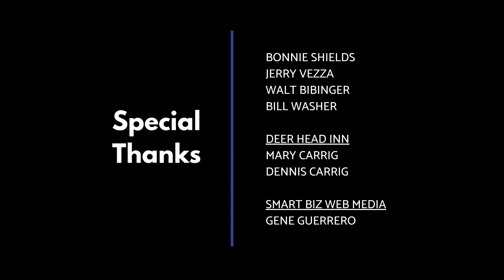Alone Together by Howard Dietz, Tribute Concert to Glenn Davis @ Deer Head Inn, PA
In his own quiet way, jazz drummer Glenn Davis provided rock solid support not only for the many musicians with whom he worked, but for the friends and family who were devoted to him. Many of them gathererd at the Delaware Water Gap’s Deer Head Inn for a celebration of his life and a fund raiser for the American Parkinson Disease Association on Thursday, October 11 from 7:00pm until 11:00pm.

Performers on this piece:
+ Jerry Vezza (piano)
+ Walt Bibinger (guitar)
+ Rick Crane (base)
+ Tom Sayek (drums)

Glenn D. Anacker, a.k.a. Glenn Davis, Jazz Percussionist

Harmony & Long Valley, NJ - Glenn D. Anacker, a.k.a. Glenn Davis, 78, passed away July 23, 2018. He was born to the late Harry and Margaret Anacker. While growing up in Somerville, Glenn was exposed to music early. His father Harry was also a percussionist and band leader of the Paramount Orchestra.

Glenn first played professionally while still in Somerville High School, which marked the start of a career spanning almost 60 years. He performed and recorded with a literal "who's who" of jazz stars, even a "short list" being far too long for inclusion here. He was the preferred drummer for Jazz's most notable pianists, guitarists, saxophonists, and singers in 6 decades of performing and recording.

Highlights of his richly varied musical legacy include an early 1960's international tour with legendary French pianist Bernard Peiffer and bassist Gus Nemeth, and recording and years of performing with pianist John Coates, Jr. In the 1970's, Glenn began long standing playing associations with pianist Mike Melillo's "In Free Association" with guitarist Harry Leahey and bassist Roy Cumming. He also formed the rhythm section, along with Cumming, in trios led individually by Melillo and Leahey. Glenn co-led a jazz group with saxophonist Bennie Wallace. In 1979, Glenn recorded with the Higher Primates, an 18 piece percussion group produced by Gunther Schuller.

In the ensuing decades, Glenn also performed around the world and recorded, along with bassist Gary Mazzaroppi, for more than 20 years with pianist Marian McPartland of NPR's "Piano Jazz". Glenn and Gary toured with Stan Getz's reunion with guitarist Jimmy Raney in the mid 80's. Additionally, Glenn performed and recorded with pianist Phil Markowitz's Trio, pianist Jerry Vezza's Trio, guitarist Walt Bibinger, and was a founding member of the co-op Absolut Trio, with guitarist Bill Washer and bassist Paul Rostock.

Glenn was associated with the Music Department of Lafayette College for over 30 years, encompassing numerous performances and many years of applied music teaching, until retirement in 2015.

There will be an inclusive list of Glenn's musical colleagues in a forth coming Wikipedia listing.

Glenn is survived by his loving partner of 25 years Bonnie Shields. He was predeceased by his brother, Wayne R. Anacker. He also leaves behind his late brother's widow, Maddie Anacker, and many, many beloved and devoted friends and colleagues that will sorely miss his humor, kindness and compassion. His music lives on and will be an enduring source of comfort.

There will be a celebration of Glenn's life and Parkinson's fund raiser at the Deer Head Inn, Delaware Water Gap, PA on Thursday, October 11, 2018.

Glenn loved participating in the Parkinson's exercise program Rock Steady Boxing. Donations in memory of Glenn may be made to: Rock Steady Boxing Central Jersey, 3285 Evergreen Lane, South Plainfield, NJ 07080.

Published in Courier News on July 27, 2018